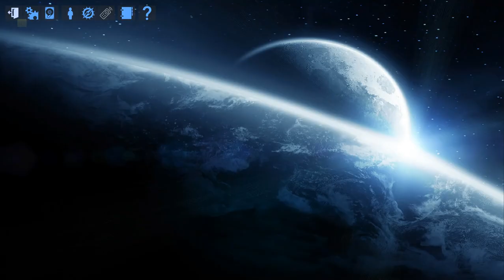Empyrion Infinite Fly bug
Found a bug while learning to play